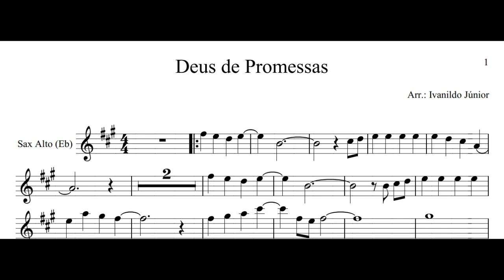Partitura - Sax Alto (Eb) - Deus de Promessas - Davi Sacer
Partitura da Música Deus de Promessas

VOCÊ PODE ADQUIRIR ESSA PARTITURA PARA O SEU INSTRUMENTO ACESSANDO OS LINK´S DO NOSSO SITE ABAIXO: